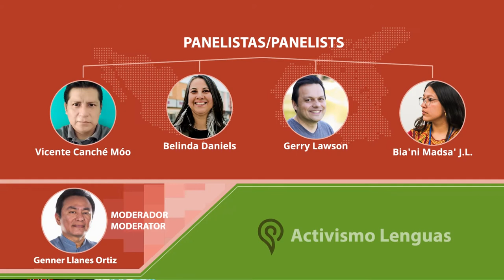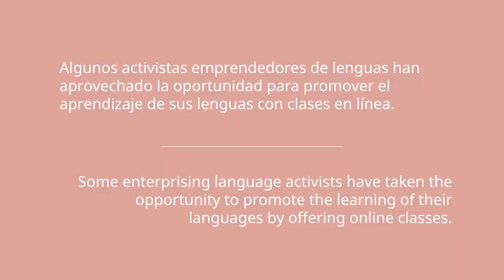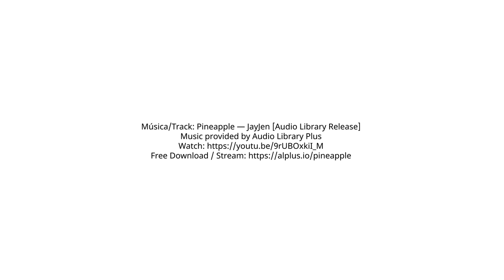Perspectives II by Bia'ni Madsa’ Juárez López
Perspectives by Bia'ni Madsa’ Juárez López from the Online Conversation: What does the future hold for indigenous languages online in the context of the COVID-19 pandemic?